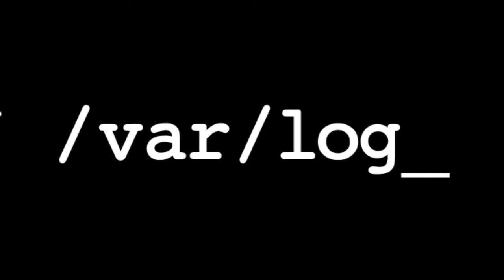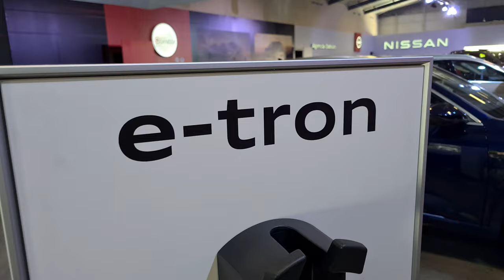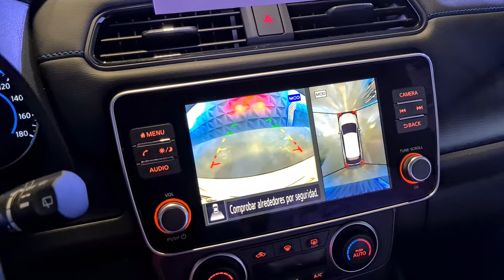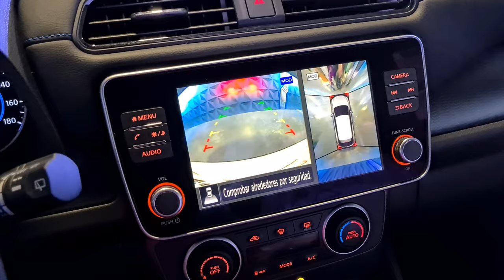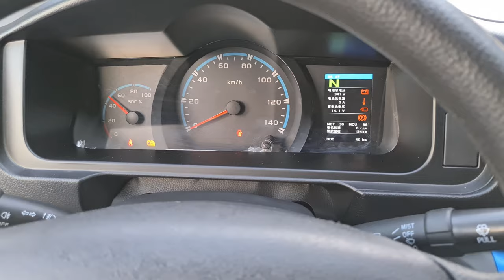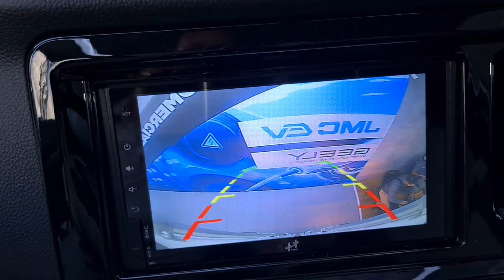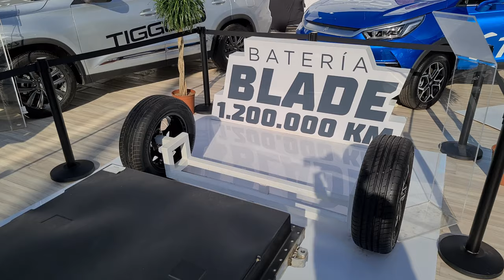Vehículos Eléctricos en la EXPOMÓVIL 2022 Costa Rica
Desde patinetes hasta camiones. Recorrimos la EXPOMÓVIL 2022, en Costa Rica, en busca de todos los vehículos eléctricos.

Contenido:
0:00 Inicio
0:34 Hyundai
4:32 Audi
4:43 Nissan
7:42 Patinete 8Tev B12
8:45 Geely, JMC
14:15 Jaguar
14:30 BYD
18:36 Motocicleta Volcon
20:13 Morris Garages (MG)
21:24 Lexus
24:27 Toyota
29:48 Cierre